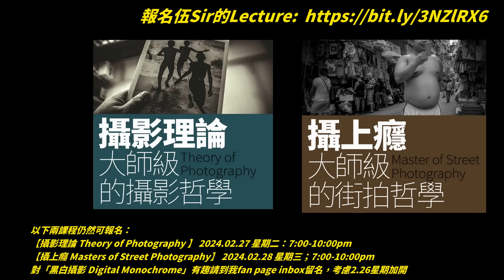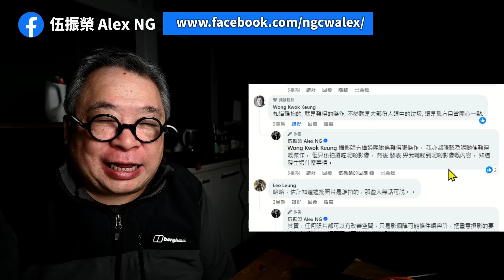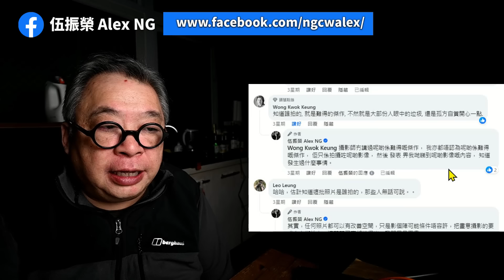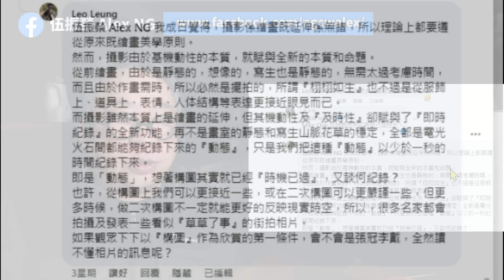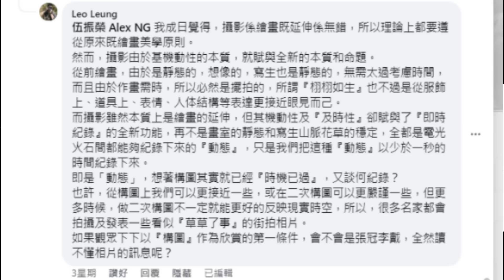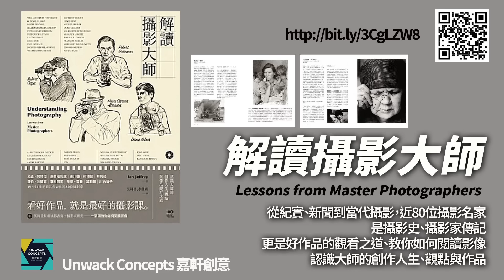街拍只是草草了事求其影？街頭攝影點樣欣賞？畫意思維荼毒太厲害？